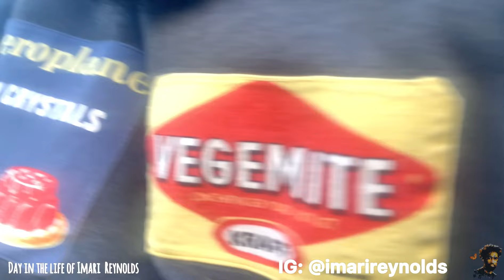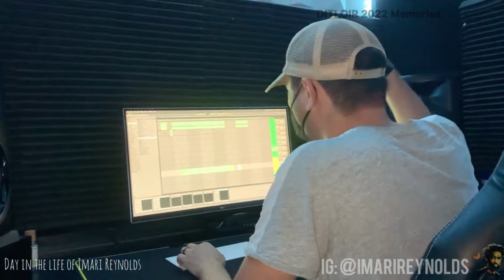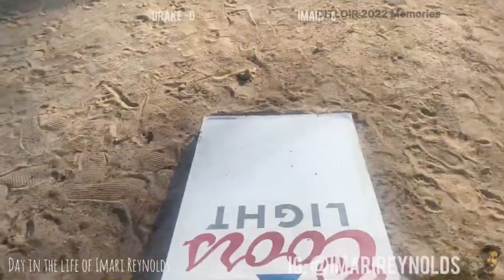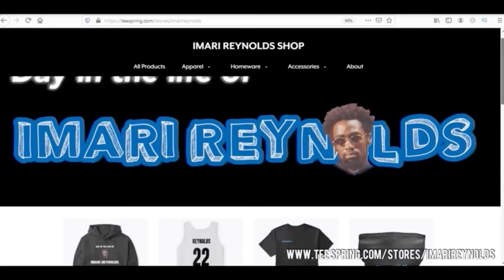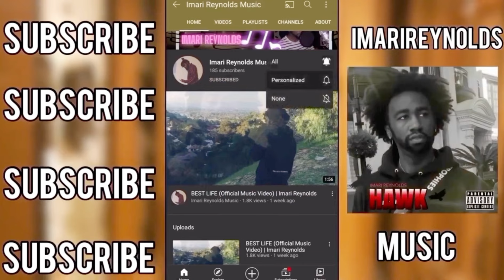WALKING DOWN MEMORY LANE | YEARBOOK 2022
Turn On 🔔 for Post Notifications

► I was RUSHED to the HOSPITAL… (NOT CLICKBAIT)!!

➔ Stay Connect With Imari Reynolds

► "IMARI ENTERTAINMENT" NOW AVAILABLE! RELEASED SEPTEMBER 16, 2022
 @Imari Reynolds Music

 @Imari Reynolds

 @Imari Reynolds Music

 @Gaming with Imari

STREAM MY MUSIC: Linktree.com/Imarireynoldsmusic